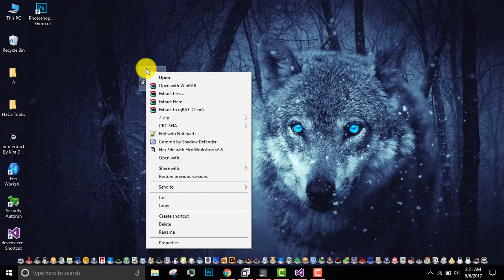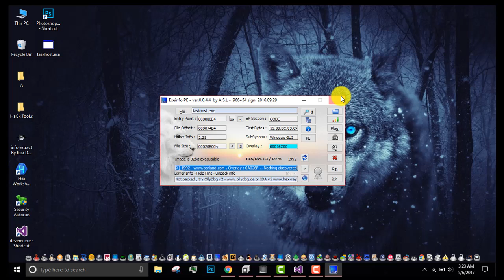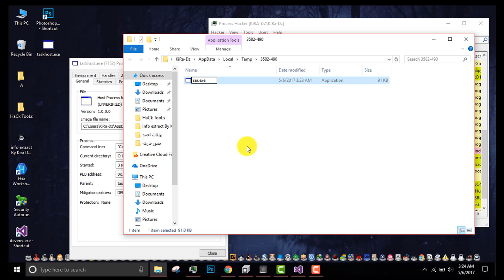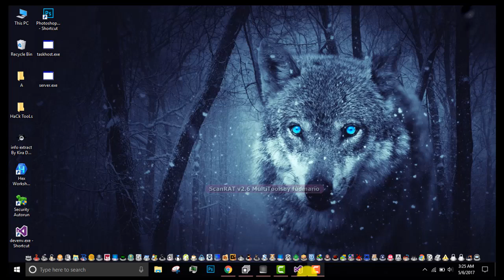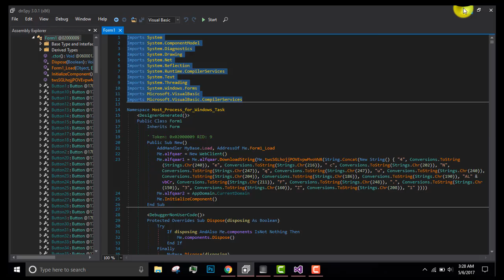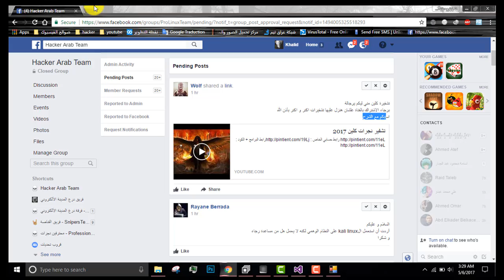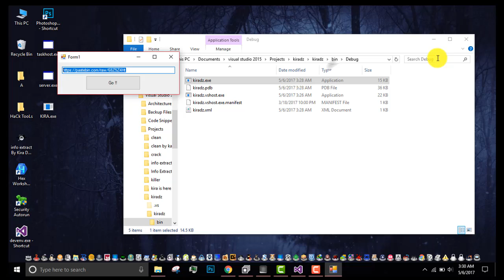كشف تلغيمة بقروب Hacker Arab Team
njrat v0.7d شرح,
njrat v0.7d download,
njrat 2017,
njrat 9,
njrat v0.6.4,
njrat v0.7d,
njrat download,
njrat clean,
njrat 0.7,
njrat v0.9d,
njrat,
تشفير سيرفر njrat كلين,
njrat شرح كامل,
تشفير njrat كلين,
كيفية استعمال njrat,
تشفيرة كلين njrat,
كيفية تثبيت njrat,
فتح بورت njrat,
طريقة تحميل njrat,
ضحايا njrat,
njrat شرح,
شرح برنامج njrat,
njrat 0.7 شرح,
njrat 0.6.4 شرح,
njrat v0.6.4 شرح,
njrat 0.7d شرح,
شرح تحميل njrat,
njrat 7 شرح,
تشفیر سیرفر njrat 2015,
تشفير سيرفر njrat,
دمج سيرفر njrat بصورة,
جلب الضحايا njrat,
njrat 0.6.4 جلب الضحايا,
njrat v0.6.4 جلب الضحايا,
njrat تشفير,
njrat تحميل,
njrat تشفير سيرفر,
تحميل برنامج njrat,
تحميل njrat v0.7d,
تحميل برنامج njrat v0.7d,
تحميل برنامج njrat 0.6.4,
njrat 7 تحميل,
برنامج njrat,
شرح برنامج njrat v0.7d,
تحميل برنامج njrat لأختراق الأجهزة,
كيفية الاختراق ب njrat,
اختراق الاجهزة njrat,
اختراق njrat,
التبليغ الخارجي njrat,
التشفير njrat,
وصول التبليغ njrat,
njrat 0.6.4,
njrat 0.7d,
njrat 0.5.0,
njrat 0.7 download,
njrat 0.6.4 download,
njrat 0.5,
njrat 10,
njrat windows 10,
port njrat 1177,
njrat 2016,
njrat 2015,
njrat 2015 download,
njrat 2014,
crypter njrat 2015,
crypter server njrat 2015,
hack njrat 2015,
crypt server njrat clean 2015,
njrat 3.6,
njrat 5.0,
njrat 5,
njrat 6.4,
telecharger njrat 6,
smartassembly 6 njrat,
njrat 6,
njrat 7 download,
njrat 7.0,
njrat 7 victime,
telecharger njrat 7,
njrat 7,
download njrat 7,
encryption njrat 7 clean 0,
njrat windows 8,
njrat windows 8.1,
njrat 8